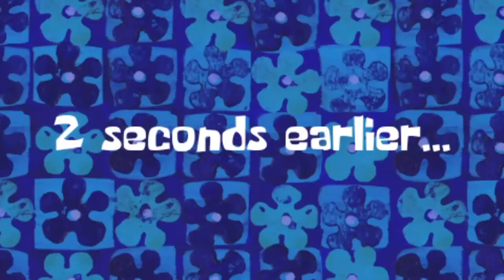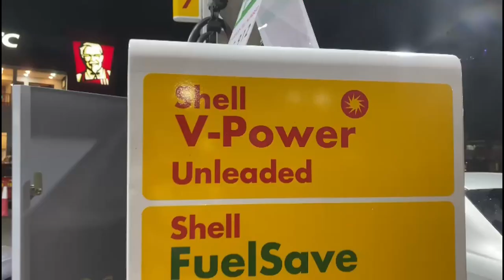Shooting a 700HP BMW M5 At Night!!(Evolve tuned)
Wagwan Guys so we ended up shooting a BMW M5 evolve tuned one night and we loved the content soo much we decided to give you a YT video to make up for some lost time together.